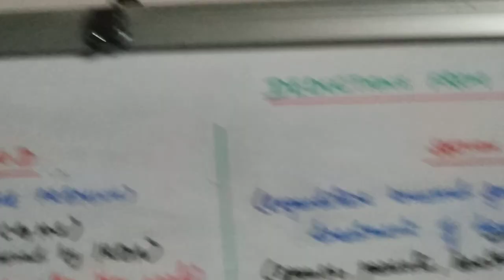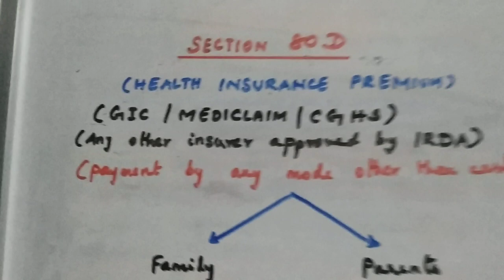Deductions from GTI : 10 IN TAMIL AY 2019_20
Deductions under section 80D